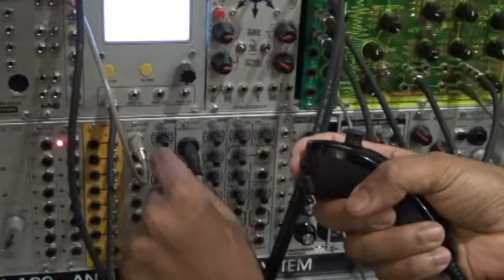ADDAC302 Nchunk Control module vs Tiptop drums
Can you imagine two of these bad boys in the hands of a rapper.? these are joysticks on steroids.

We have a two-axis thumb joystick, a three-axis accelerometer and two trigger buttons.

Cheers Blake for the help.

PS: please can I have a second ???
I knew all those days spent playing super mario would one day pay off !!!

Another way to produce bad music???

Anyway, the CV's can be re mapped
we can also mix cvs etc etc
Still working out sensitivity levels.

They are triggering drums from Tiptop.